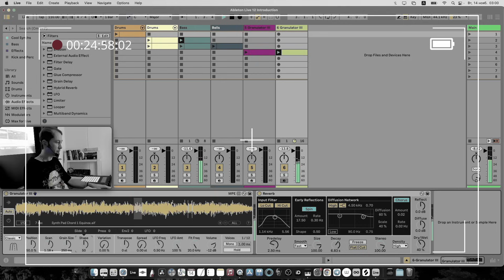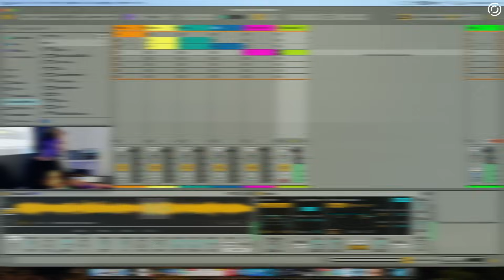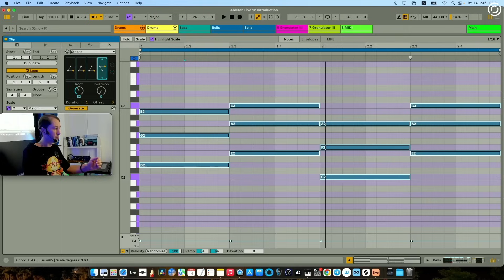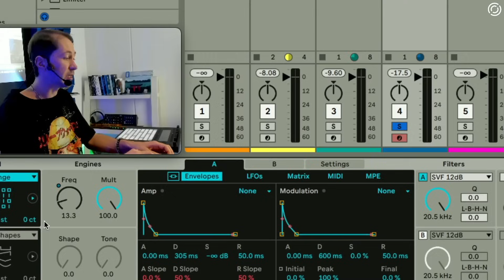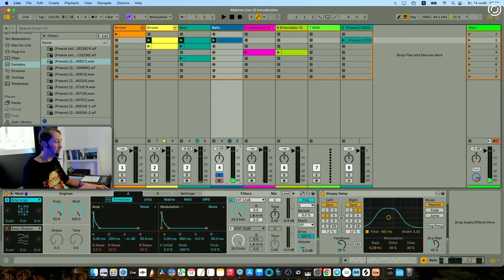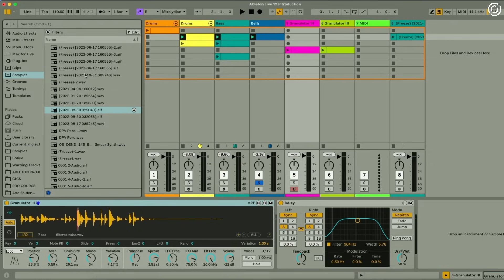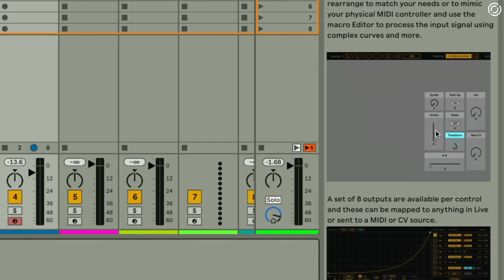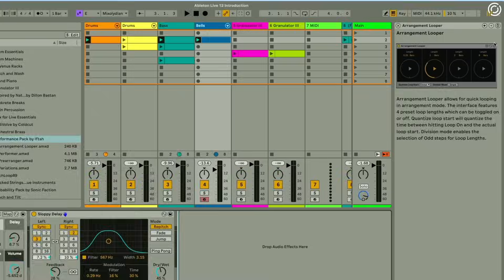ABLETON LIVE 12: Новый внешний вид, инструменты, эффекты и настройки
В этом видео преподаватель Иван Романовский сделал обзор новых функций в долгожданном обновлении Ableton Live 12.

00:00 — Тизер
0:45 — Вступление
1:58 — Аудио эффект Roar
5:39 — Синтезатор Meld
7:38 — Granulator lll
9:02 — Новые возможности
13:18 — Генерация нот
16:23 — Раздел Tunings
17:09 — Общий лад
18:09 — Параметры модуляции
18:55 — Внешний вид
20:51 — Браузер
23:43 — Performance Pack
26:01 — Заключение